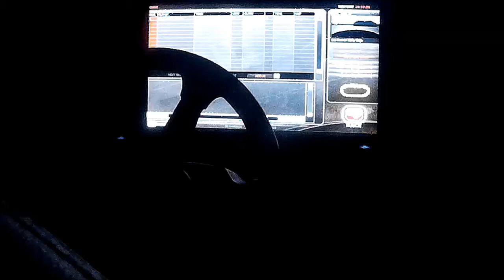rFactor 2 ISI Indycar in Lester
A lap of heating up tires and a hot lap.
Sorry for the bad video quality. Taken with SJ4000.